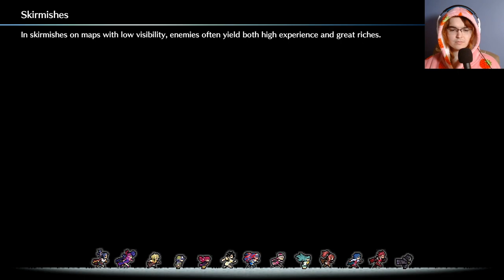Fogado is the coolest boy!!- Fire Emblem Engage Maddening Part 18!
I apologize for the mic quality, getting used to the new settings was a learning experience, things should hopefully be better going forth.